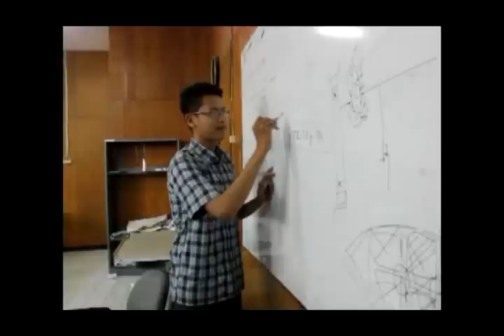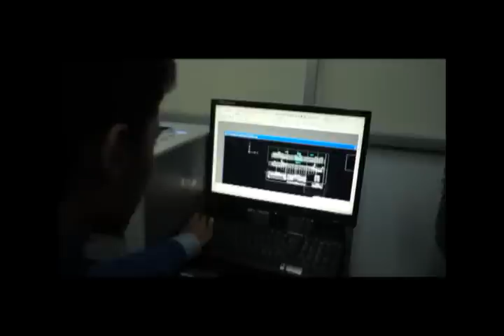Video profil Teknik Perancangan dan Konstruksi Kapal (DC) - PPNS 2015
program studi D3 dan D4 Teknik Perancangan Dan Konstruksi Kapal